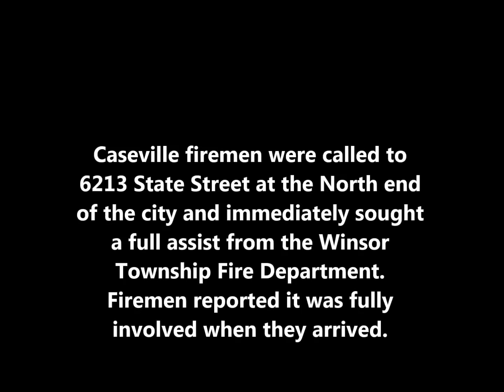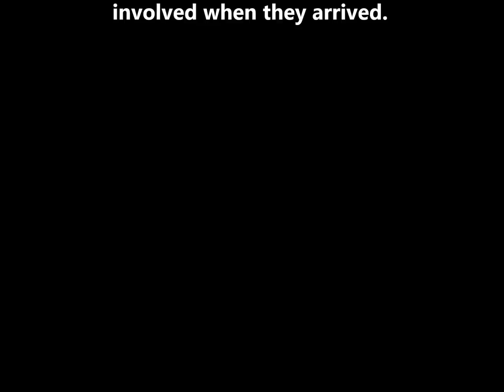Caseville House Fire, January 17, 2018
Caseville firemen were called to 6213 State Street at the North end of the city for a house fire late Wednesday morning and immediately sought a full assist from the Winsor Township Fire Department.  Firemen reported it was fully involved when they arrived.